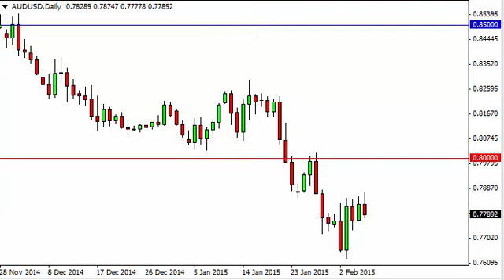AUD/USD Forecast for the week of February 9 2015, Technical Analysis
February 9 2015 currency weekly technical analysis for the AUD/USD pair.Find more information about Forex News Forex Technical Analysis Forex Fundamental Analysis and Forex Brokers on FX Empire